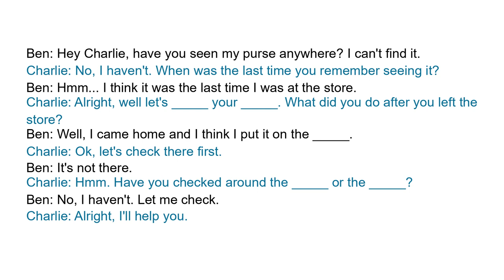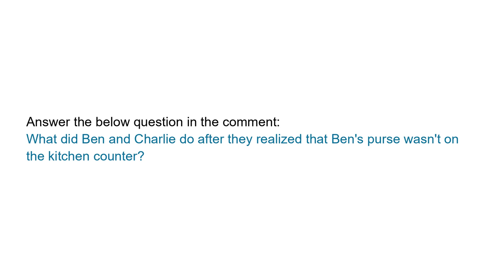Very short English Dialogue | Everyday English | Help me find my purse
Full transcript:
Ben: Hey Charlie, have you seen my purse anywhere? I can't find it.
Charlie: No, I haven't. When was the last time you remember seeing it?
Ben: Hmm... I think it was the last time I was at the store.
Charlie: Alright, well let's retrace your steps. What did you do after you left the store?
Ben: Well, I came home and I think I put it on the kitchen counter.
Charlie: Ok, let's check there first.
Ben: It's not there.
Charlie: Hmm. Have you checked around the couch or the coffee table?
Ben: No, I haven't. Let me check.
Charlie: Alright, I'll help you.

Question:
What did Ben and Charlie do after they realized that Ben's purse wasn't on the kitchen counter?

Vocabulary and expressions:
retrace, steps, kitchen counter, couch, coffee table.